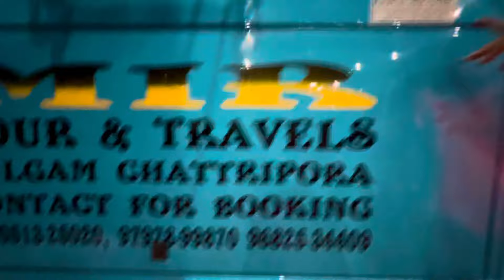Shahid bus Kashmir congratulations bhai Contact for bus body m.70090-60842